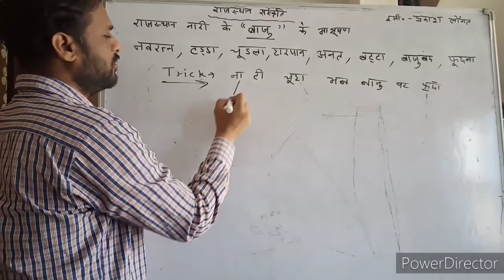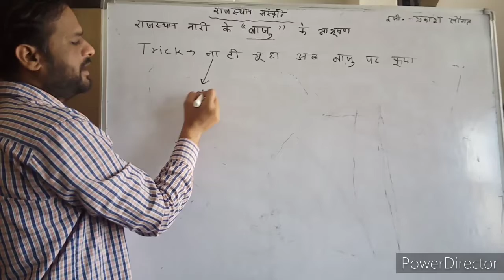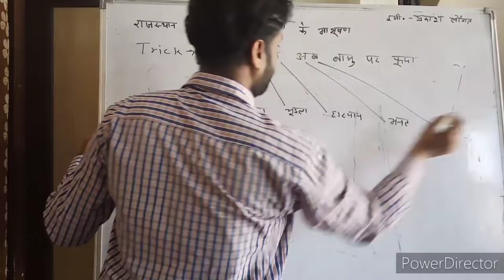Raj. Jewellery trick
Raj. Woman jewellery